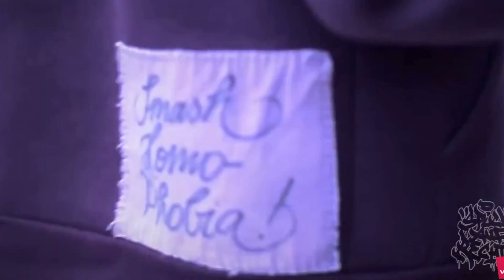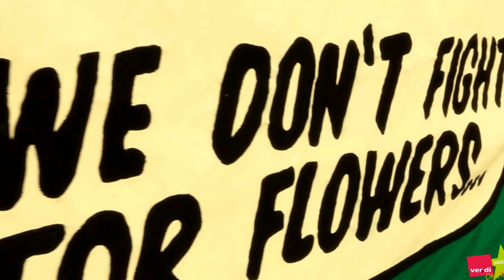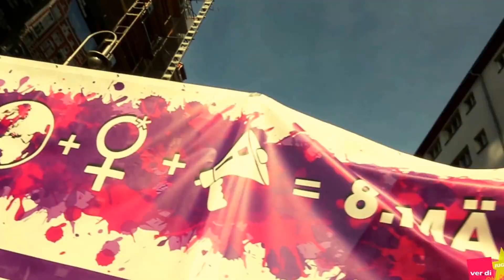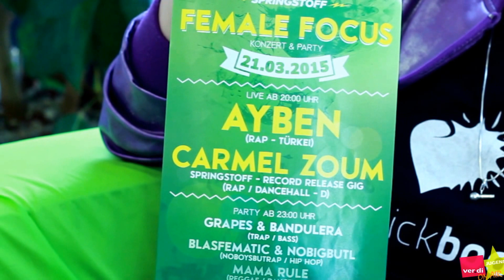ver.di Jugend on air – Sookee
Voilá – ver.di Jugend on air geht in Runde 5, dieses Mal mit der Quing of Berlin Sookee!

Sie spricht mit uns u.a. über Geschlechtergerechtigkeit, über die kürzlich eingeführte Frauenquote und das aktuelle Projekt "Female Focus".

Genau wie für uns ist für Sookee eines völlig klar: Jeden Tag ist Frauenkampftag! Und Sookee findet es wichtig, sich zu organisieren: "Tretet alle bei ver.di ein!" ;-)